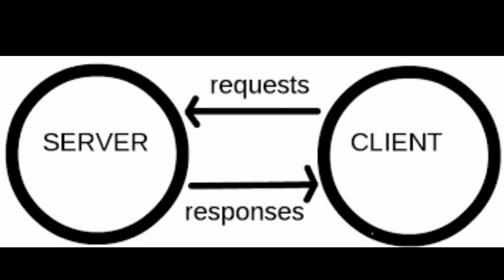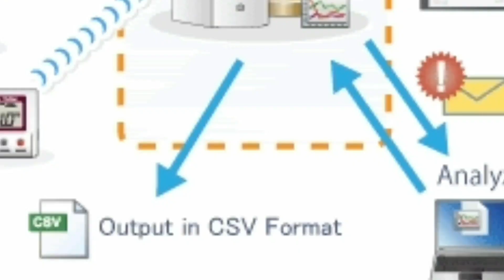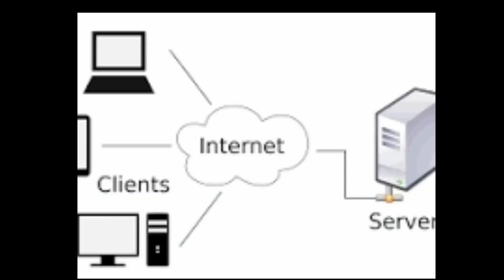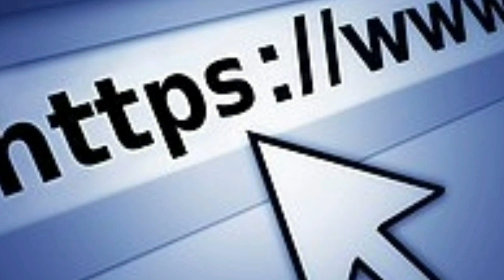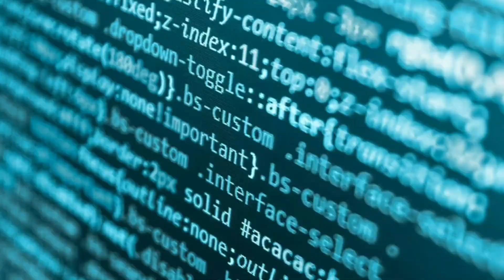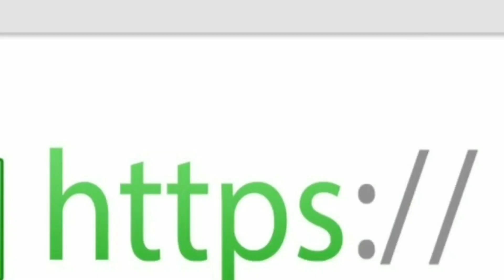Client and server|| www|| http|| https||client and server in odia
Hey guys,
This is description about the topic client and sever.world wide web kana.htttp and https use kahiniki karanti.it is a basic knowledge about the internet search.
Odia re ati sahaja re apana bujhi paribe.